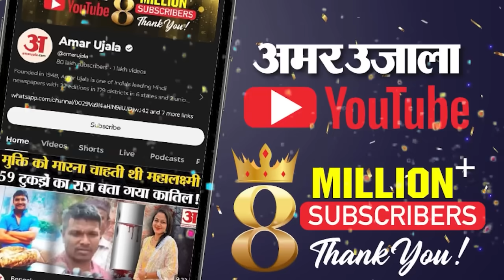Wayanad By-Election: Congress करेगी शक्ति प्रदर्शन, Priyanka Gandhi 23 अक्टूबर को करेंगी नामांकन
Wayanad By-Election: वायनाड में Congress करेगी शक्ति प्रदर्शन, Priyanka Gandhi 23 अक्टूबर को करेंगी नामांकन